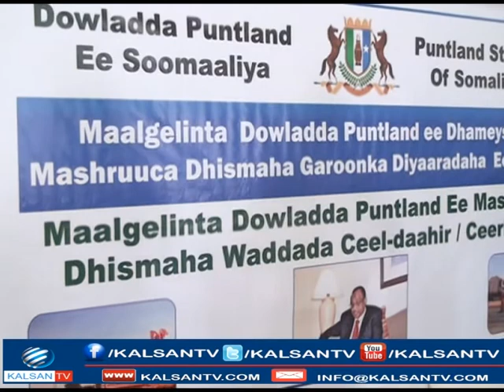MADAXWEYNE GAAS OO DHAQAALO AAD U BADAN KU WAREEJIYAY MASHAARIICDA GAROOWE IYO